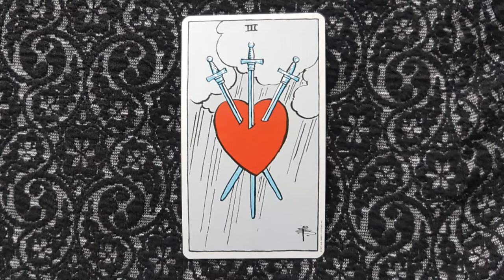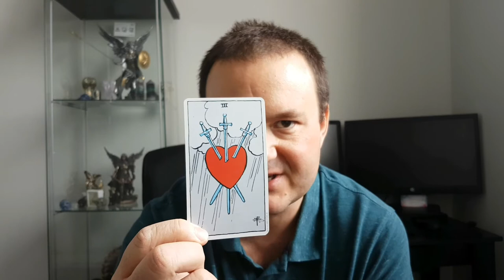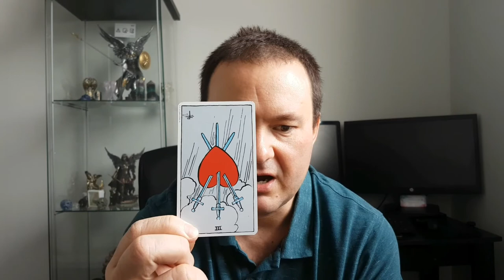The Three of Swords - From The Rider-Waite Tarot Deck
This video outlines the general characteristics of the Three of Swords tarot card from the Rider-Waite deck. Upright meanings are heartbreak, emotional devastation, relationship breakup, and grief. Reversed meanings include reluctance to shed pain, neurosis and inability to express feelings.